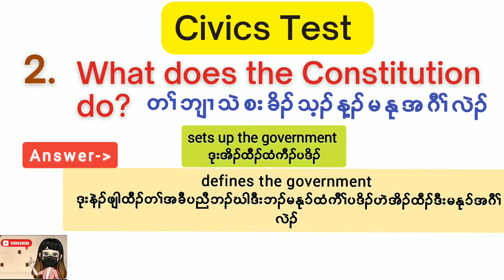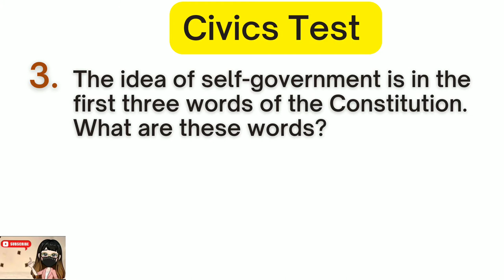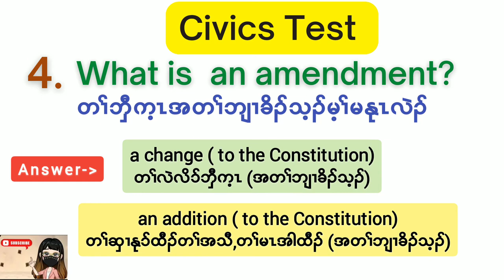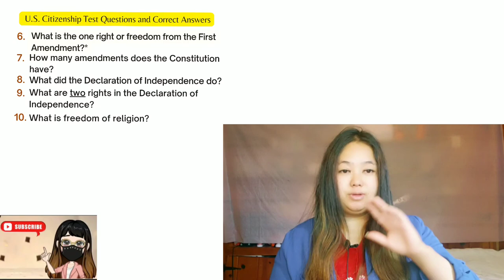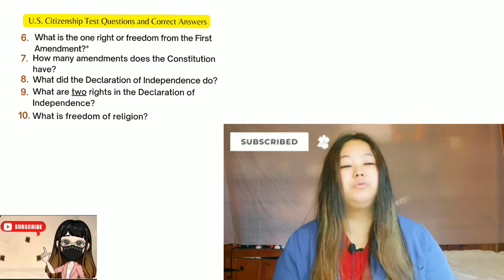2022 English and Karen US Citizenship questions and Answers N-400 Ep:1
2022 English and Karen US Citizenship questions and Answers N-400 Ep:1

💖💖💖💖💖💖💖💖💖 I'm really thank to my Subscribers and viewers- and supporting me.

Nan Su May